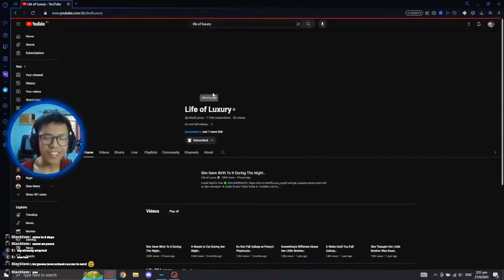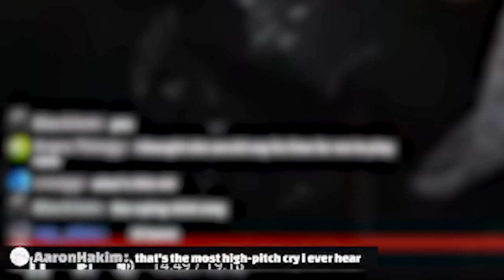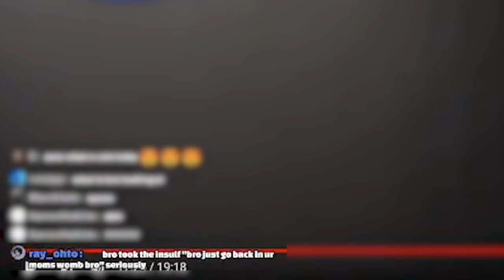how tf did her mom gave birth... TO THAT..?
[⚒] Video Edited By: Zapp3r